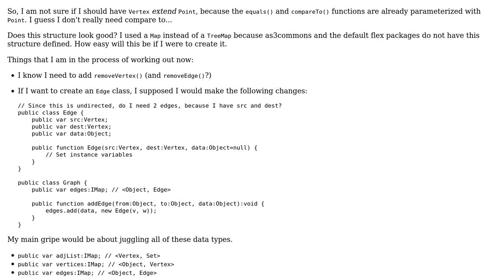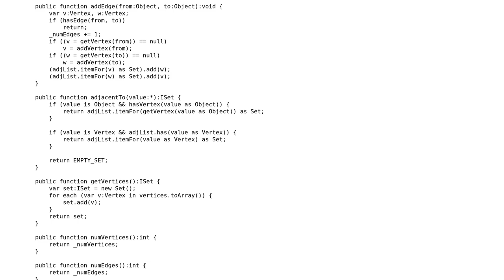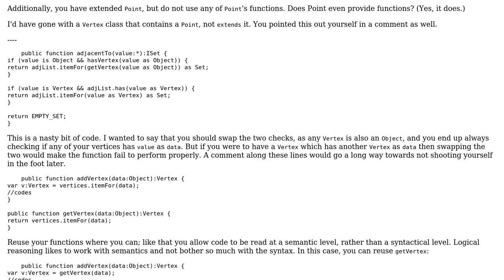Code Review: Actionscript Graph data structure implementation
With thanks & praise to God, and with thanks to the many people who have made this project possible! | Content (except music & images) licensed under CC BY-SA | Music | Images & others | With thanks to user Pimgd user Mr. Polywhirl and the Stack Exchange Network Trademarks are property of their respective owners. You are responsible for your own actions.